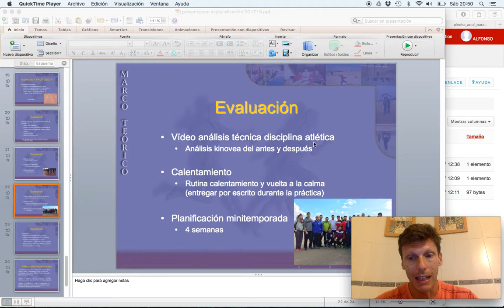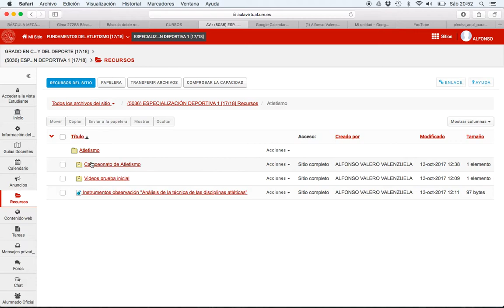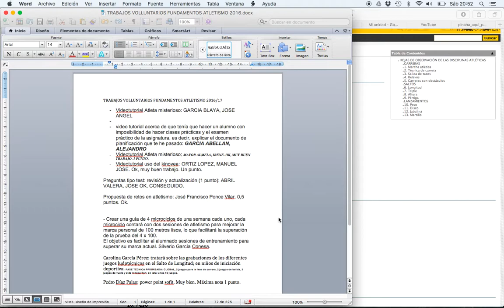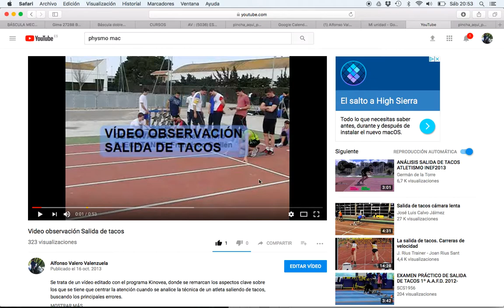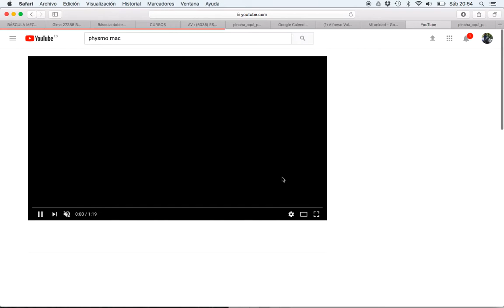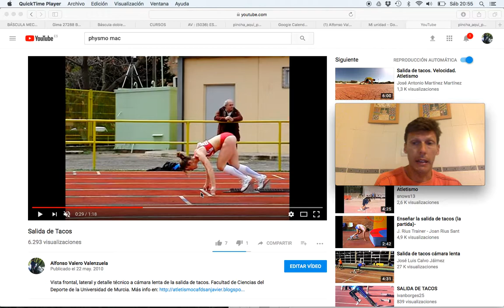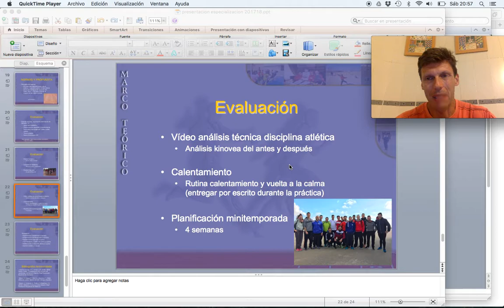Video tutorial Tarea "Análisis Técnica Disciplina Atlética"